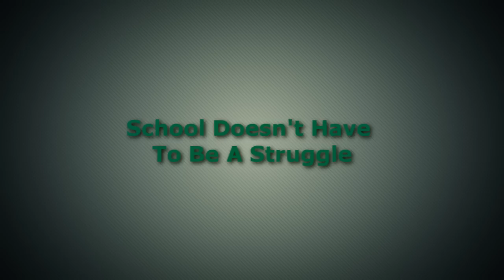Is Homework A Waste of Time? Why Children Avoid Homework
This month's focus is on Homework: The Great Debate! If we conducted a survey asking teachers, parents and students the pros and cons of homework, I'm sure the answers would vary greatly, even within each group. I've been involved in the field of education for over 40 years. During that time I've watched philosophical cycles come and go. At this point in history homework is fairly common even in the early grades!

Personally, I didn't experience homework until grade seven. A child was expected to do their best in school. Not everyone was required to finish each assignment. Those that finished early helped those having difficulty. After school hours we had one or two chores to do to help the family and then we were allowed free play. In the evenings we played games together as a family, visited neighbours or watched one family television show together. I'm grateful for those times and watch with concern as families seem pressured to include homework daily along with extra-curricular group activities.

Setting aside the debate, homework is a factor of almost every student's life and homework avoidance is a common result. If your child is avoiding homework like Brussels sprouts check out this month's video below to discover four main root causes of Homework Avoidance.

Making a Difference Together,
Pauline Turton
Founder and Director
Breakthroughs

Here are the links to blogs with more information on each of the four root causes of Homework Avoidance discussed in the video.

Homework Is A Waste Of Time! - Judgement Skills

"But I don't want to do my homework!!!" - Lack of Success